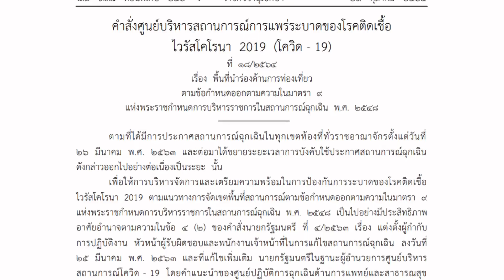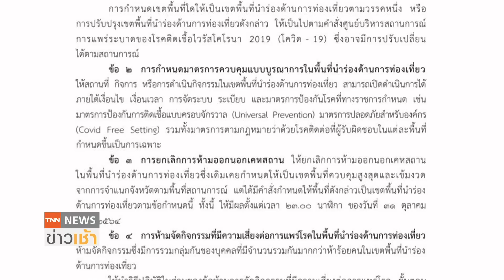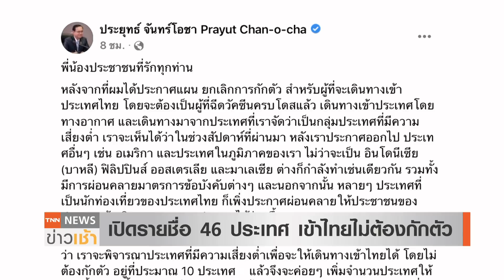ยกเลิก"เคอร์ฟิว"17จังหวัด รับ 46 ประเทศเข้าไทยไม่กักตัว l TNN News ข่าวเช้า วันศุกร์ที่ 22 ตุลาคม 64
นายกรัฐมนตรี เปิดรายชื่อ 46 ประเทศเข้าไทยไม่ต้องกักตัว แต่ต้องฉีดวัคซีนครบโดส //พร้อมลงนามยกเลิกคำสั่ง “เคอร์ฟิว” ในกรุงเทพฯ และอีก 16 จังหวัด ซึ่งเป็นพื้นที่นำร่องท่องเที่ยว มีผลตั้งแต่ 23.00 น. วันที่ 31 ตุลาคม 2564